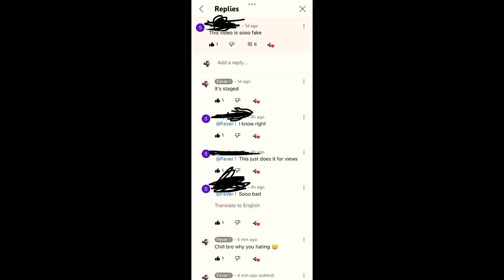Why so much hate lately😢